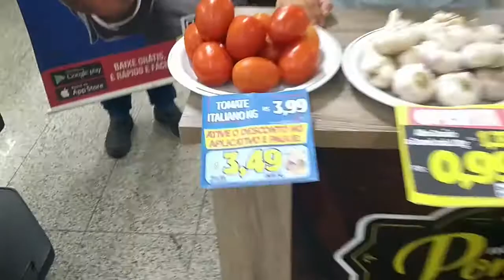Aproveite as ofertas da nossa feirinha. Válidas para 16 e 17 de janeiro de 2019.